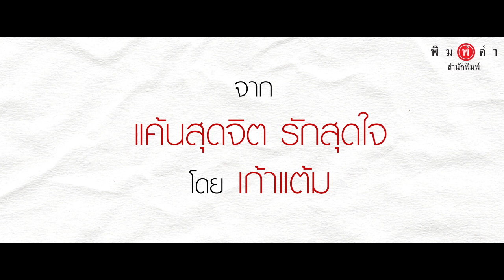[Teaser] นวนิยายชุด รอยแค้นแทนด้วยรัก โดย ซ่อนกลิ่น แพรณัฐ และเก้าแต้ม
'เพราะรุ่นปู่เคยผิดใจกันเรื่อง “ผู้หญิง”
จึงทำให้สามตระกูลเกลียดกันถึงรุ่นลูก
วิธีเดียวที่จะลบความแค้นในใจของพวกเขา...
คือต้องให้รุ่นหลานมารักกัน!'

มาร่วมลุ้นความรักของ…

นักธุรกิจหนุ่มกับสาววัยใส จาก รอยแค้นจำนนรัก โดย ซ่อนกลิ่น
หนุ่มจอมกวนกับสาวสุดติสท์ จาก ออกแบบรักหักแรงแค้น โดย แพรณัฐ
นักบริหารหนุ่มกับสาวสายมู จาก แค้นสุดจิต รักสุดใจ โดย เก้าแต้ม

ในซีรีส์ “รอยแค้นแทนด้วยรัก”